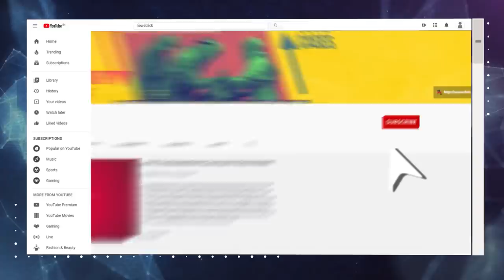बिहार चुनाव में नीतीश के लिए राह कठिन: पुष्पम प्रिया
बिहार की राजनीति में पुष्पम प्रिया एक नया नाम उभर के आया है। Plurals Party ने घोषणा की है कि वह 243 सीटों पर चुनाव लड़ेगी। न्यूज़क्लिक ने पार्टी की संस्थापक और अध्यक्ष पुष्पम प्रिया से बातचीत की।